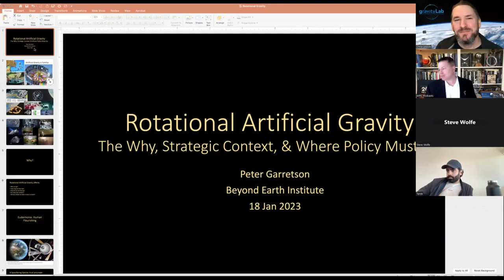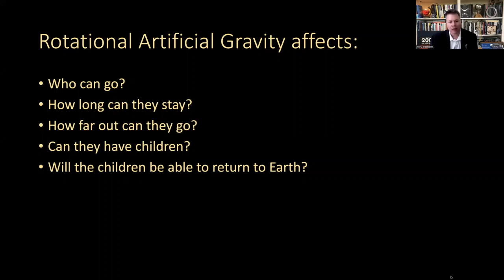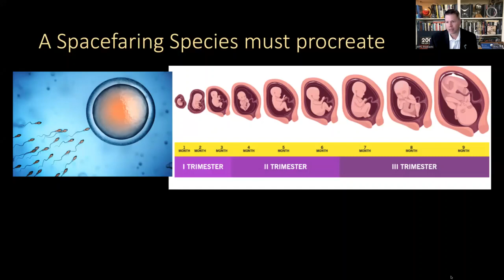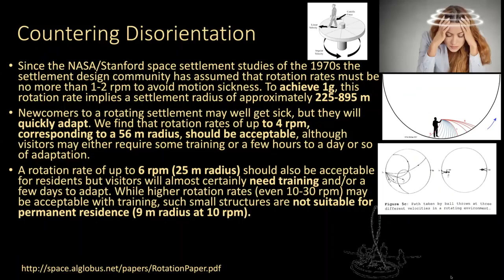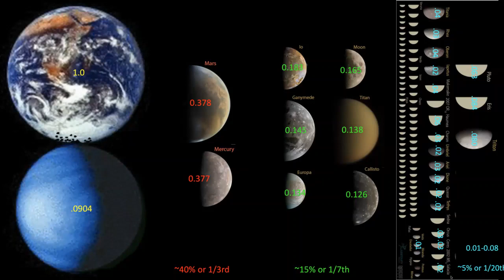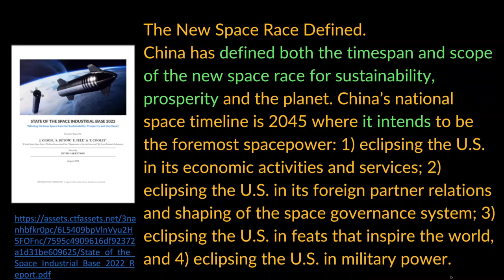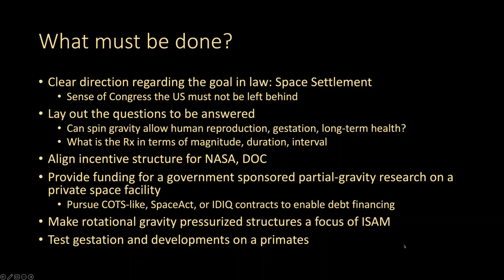Artificial Gravity: From Cinema to Reality - Jan 18, 2023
Table of Contents with timestamp:
    Intro Address by BE President Steve Wolfe - 1:12
    Moderator Mike DeRosa of Gravitics - 6:55
    Panel Introduction
         Peter Garretson -10:42
         Tarek Waked, Type One Ventures - 11:36
         Dr. Saddhita Mhatre, NASA Ames - 12:31
         Dr. Janani Iyer, NASA Ames - 13:38
         Chris Lewicki, co-founder, CEO, gravityLab - 15:06
    Biological Research with Artificial Gravity - 17:01
    What is stopping us from having artificial gravity technology? - 35:55
    Why haven’t we done it from a venture capitalist perspective? - 39:32
    What about the role of policy? - 47:00
    Presentation on Rotational Artificial Gravity - 53:58
    Final Questions - 1:04:42
    Closing Remarks - 1:18:20

As the global space community makes a return to the moon and sets its sight on Mars and beyond, an exciting new era of deep space, long-duration crewed space exploration and development is upon us. However, as promising as our journeys beyond Earth orbit will be, they will also carry significant health challenges for future explorers and pioneers – not least of which is body-degrading long-term exposure to microgravity. As a recent NASA Ames study concluded, one promising countermeasure for upcoming deep space missions is artificial gravity aboard journey-bound craft.

The concept is far from novel. From Discovery’s rotating centrifuge in “2001: A Space Odyssey” to Mark Whitney’s Mars-bound Hermes in “The Martian,” artificial gravity in space has long been in the public imagination. Scientists have been studying the concept since the start of the Space Age; and, though it didn’t come to fruition, there were even formal efforts to include an artificial gravity module - the “Nautilus X” – on the International Space Station. Today, innovative companies such as Gravitics and Axiom Space are actively developing stations designed around the artificial gravity environment.

The future expansion of humanity into the depths of the solar system will very likely rely on artificial gravity, and the time is ripe to start demonstrating the capability. This Beyond Earth panel brings together the leading experts and executives studying and deploying artificial gravity in space for a compelling conversation on the opportunities and challenges involved in the technology, as well as the vision for its future.

Speakers:
Moderator: Mike DeRosa, Marketing and Media, Co-Founder, Gravitics
Tarek Waked, Founding Partner, Type One Ventures
Peter Garretson, Head, Space Horizons Research Task Force
Dr. Janani Iyer, Research Scientist, USRA/NASA Ames
Dr. Siddhita Mhatre, Senior Scientist, KBR/NASA Ames
Chris Lewicki, Co-Founder and CEO, gravityLab